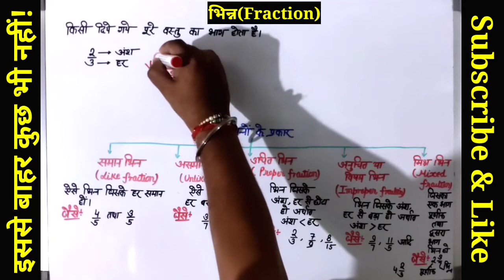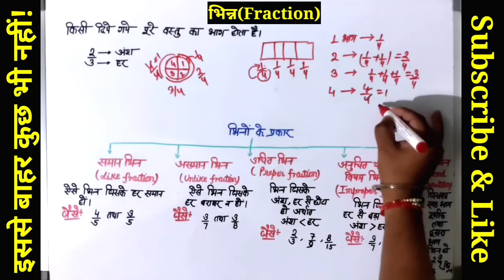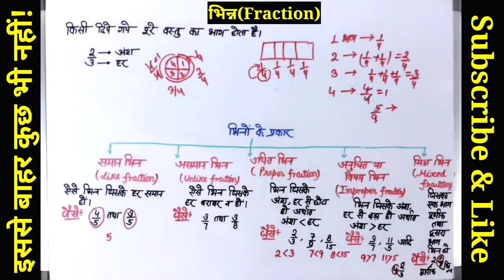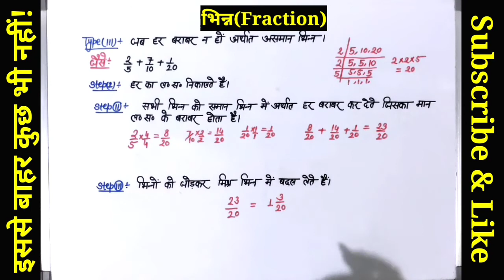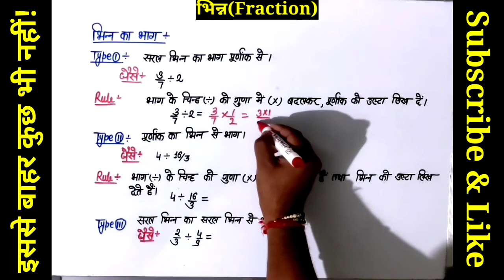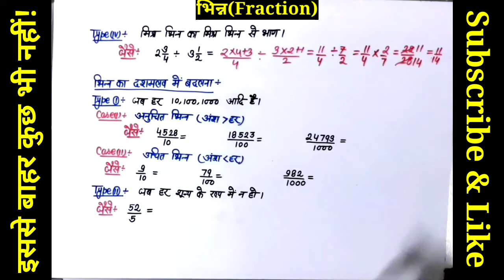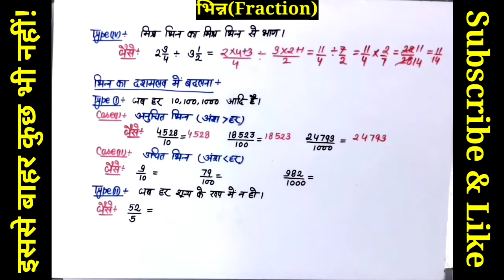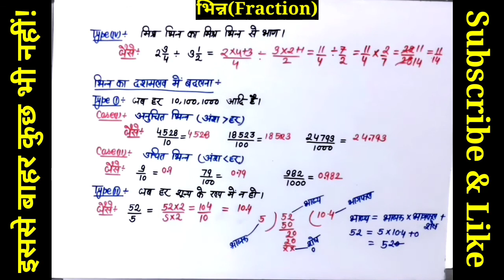CTET,UPTET,SUPERTET,SSC,PET,REET,MPTET,DSSB 2021 | Mathematics | PRACTICE SET | KK Sir | [PART - 06]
Regards,
Team Education Jet
addition and substraction